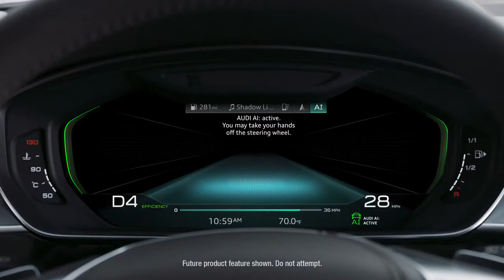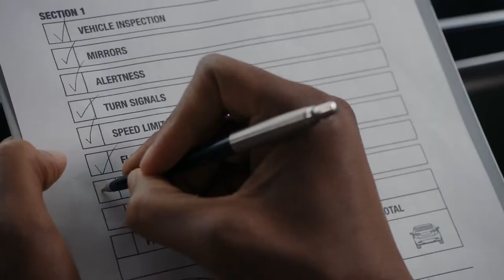Audi “Driver’s Test” | Spider-Man: Homecoming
INTRO

Even Super Heroes need to take their driver's test. But when Peter Parker goes to get his license, he gets more than he bargained for. Catch Spider-Man: Homecoming in theaters 7.7.17.